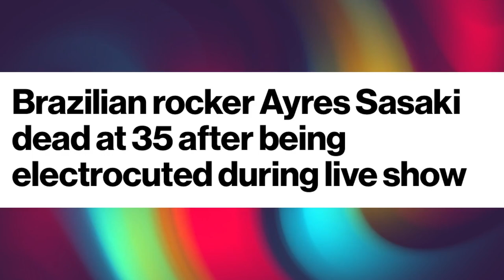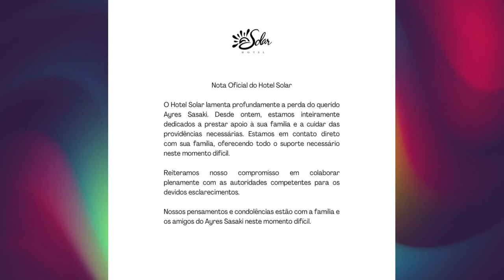Singer dies after being electrocuted during performance in Brazil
Singer Ayres Sasaki died almost instantly after making contact with a cable while performing at the Solar Hotel in Salinopolis, Brazil. While some reports are saying Ayres Sasaki died as a result of hugging a wet fan in the crowd. News outlet Diario do para said the musician was playing his guitar when he was electrocuted.

Rest in peace, Ayres!